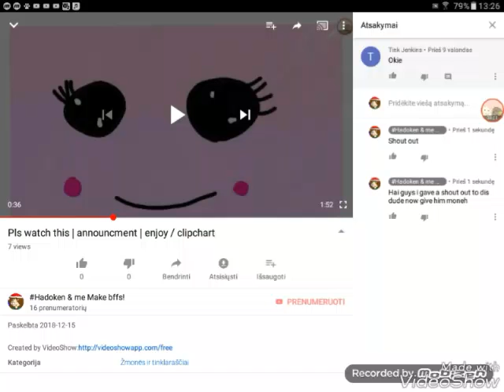One shout out for makeing me a dare!😁